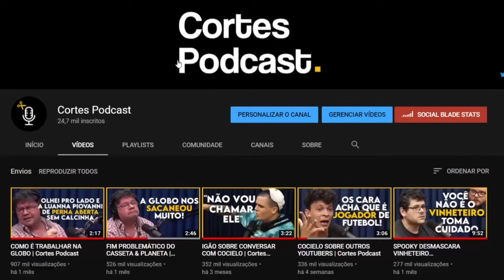JOÃO GORDO SOBRE CONHECER KURT COBAIN | Cortes Podcast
Vídeo original:
JOÃO GORDO - Flow Podcast #369​